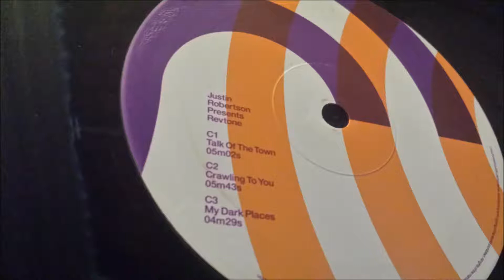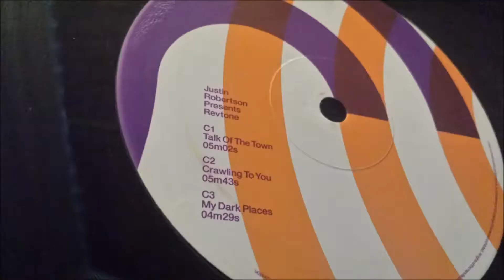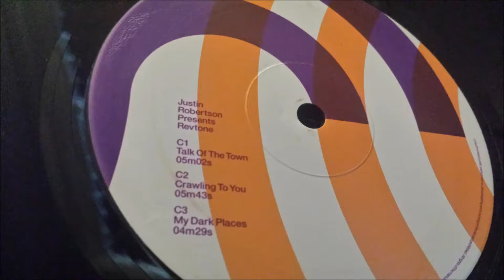Justin Robertson - Sunshine Whatever